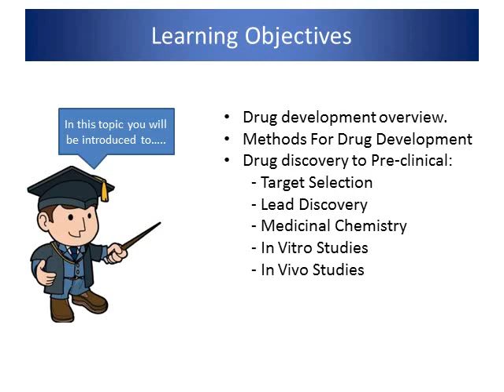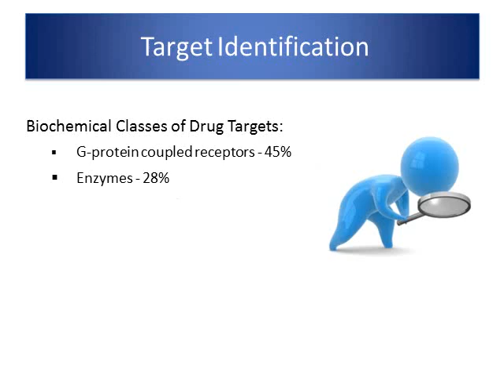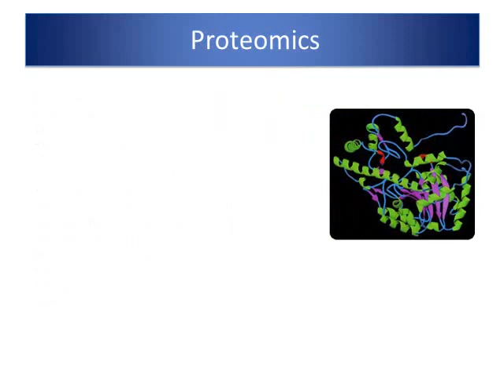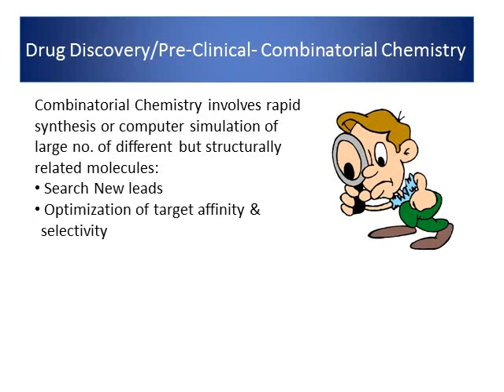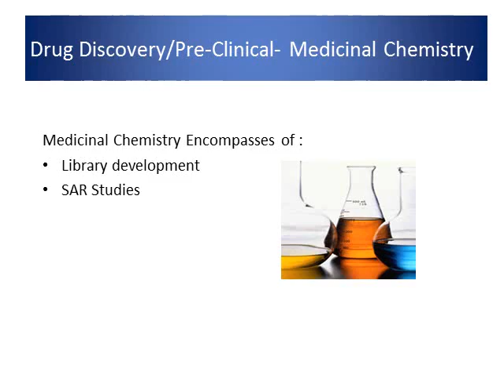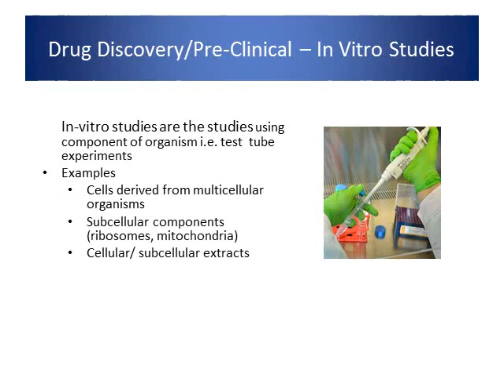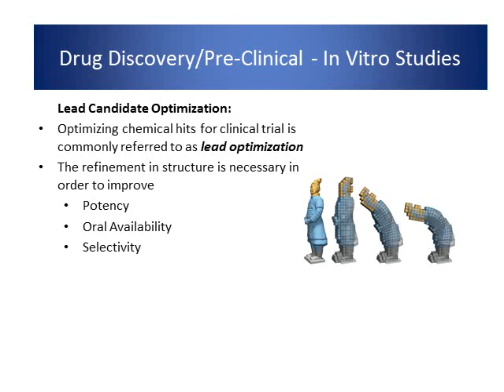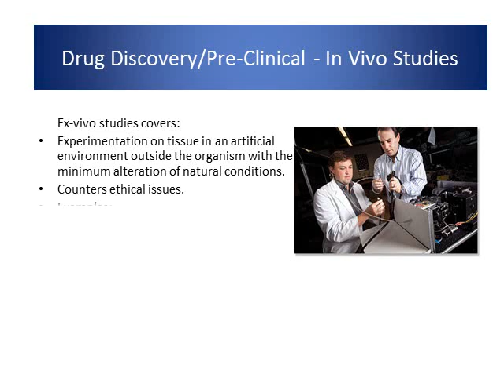Drug discovery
The presentation gives complete outlines for Drug Discovery Process for Pharmaceutical and Biopharma industry